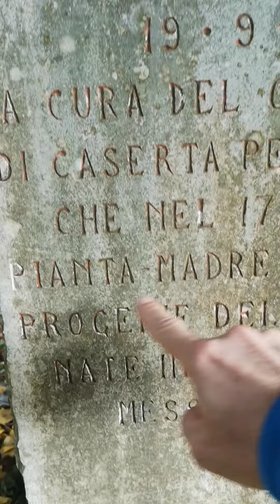RUNNING nella Reggia di CASERTA - 29.12.2022.d2